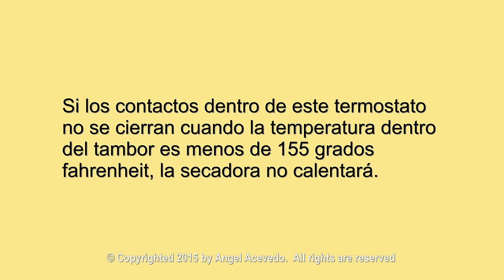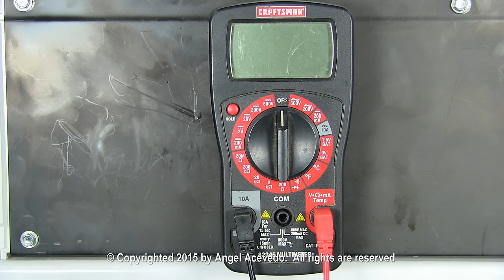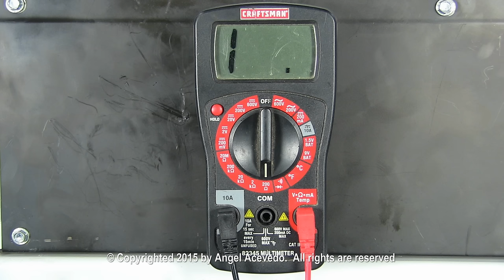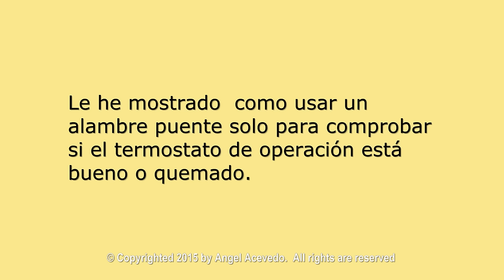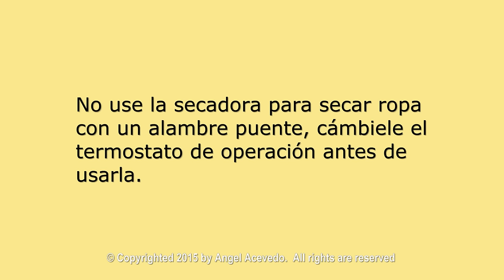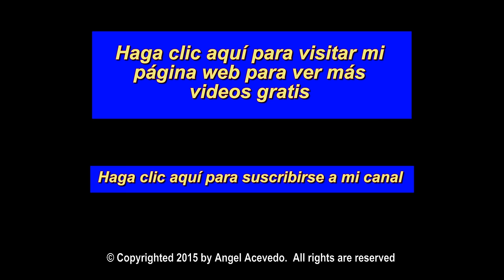Secadora Whirlpool no calienta - Termostato de operación